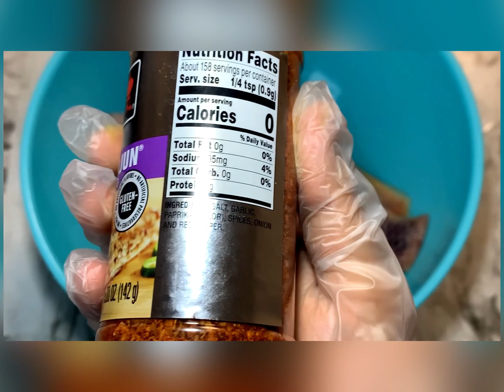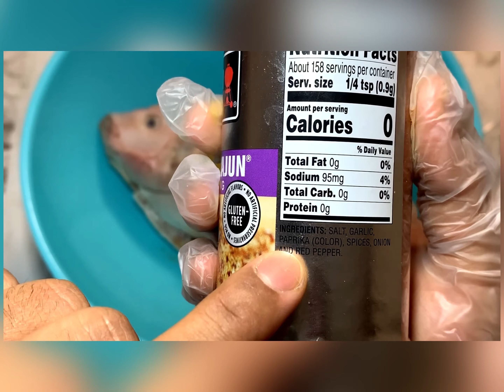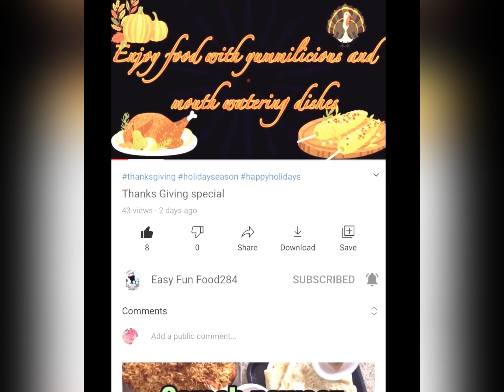Best Recipe I have tried of fried fish ever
Musician: @iksonmusic